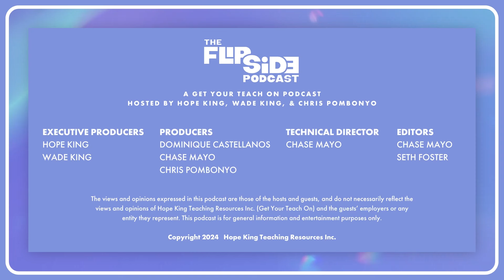Back to School Icebreakers- Keep It or Leave It - The Flip Side Podcast - Ep. 5 with Hayward Jean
District and school leader Hayward Jean sits down on The Flip Side couch to discuss everyones favorite (or least favorite) part of back to school staff meetings: icebreakers.

FIND A CONFERENCE
We would love you to join us at an upcoming GYTO conference!

SPEECHES & WORKSHOPS
Hope, Wade, and select members of the GYTO team are available for on-site and virtual professional development at your school, district, or for your organization!